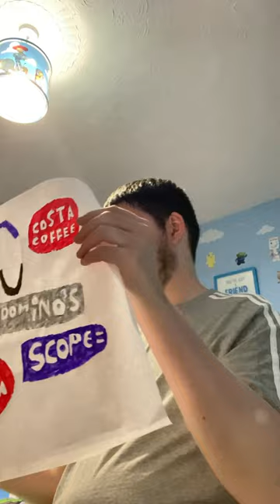Picture Of All Logos!